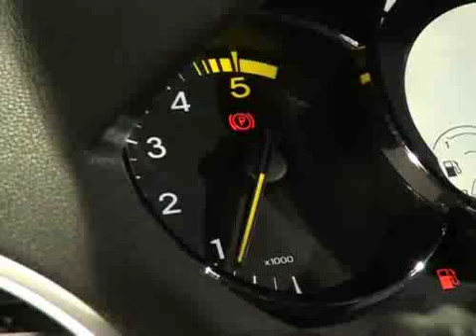MEGANE : Freno de aparcamiento asistido: funcionamiento manual